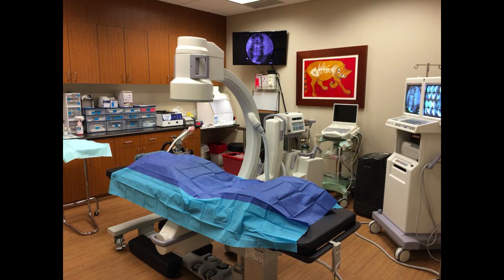Stem Cells; The Here, Now and How | Harry Adelson, N.D. | TEDxCincinnati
Note from TED: We've flagged this talk, which was filmed at an independent TEDx event, because it appears to fall outside TEDx's curatorial guidelines. A number of the claims made about stem cell injections in this talk have yet to be proven safe or effective by medical researchers. The guidelines we give our TEDx organizers are described in more detail

Dr. Adelson will explore the status of the use of stem cell therapy for the treatment of pain in the United States and recount his journey to finding the stem cell 'sweet spot'.

Harry Adelson, N.D. has performed over 3,000 bone marrow and adipose-derived adult stem cell procedures, placing him among those
most experienced in the world with use of autologous stem cells for the
docereclinics/